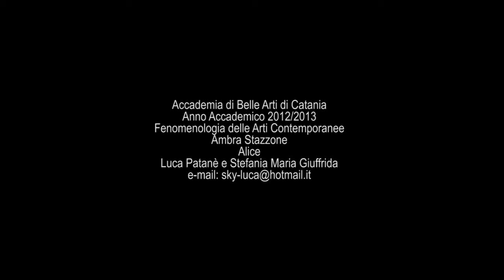Pubblicità profumo Alice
Pubblicità per un profumo "Alice" realizzata per un esame. Software utilizzati Cinema 4D e After Effects.